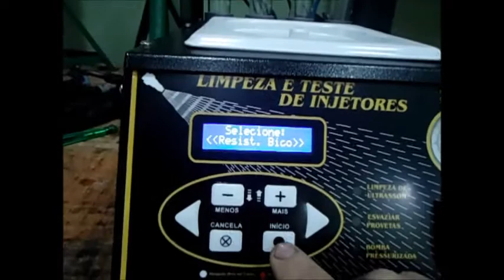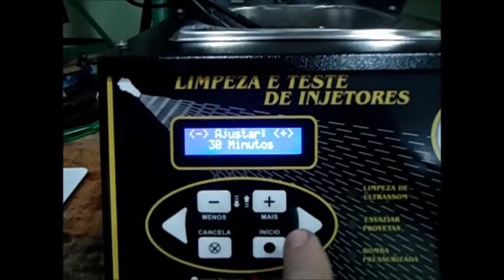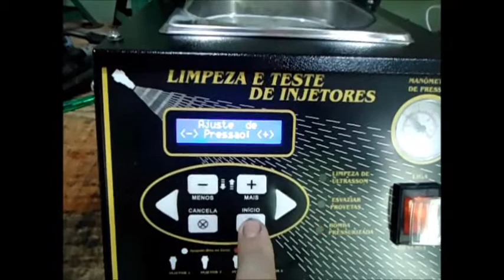renault Mégane 2.0/16v ano2001,hoje 07/03/2018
Vendo tres bicos injetores usados e testados na máquina para Mégane e Scenic 2.0/16 Valvulas e Peugeot com motores 1.8.
R$ 50,00 cada um.
Limpeza de bicos injetores já com reparo e mão de obra de remoção e instalação ""A PARTIR DE R$ 80,00""
Interessados
Mais informações , orçamentos ou dúvidas
Me adicionem no facebook e no whatsapp